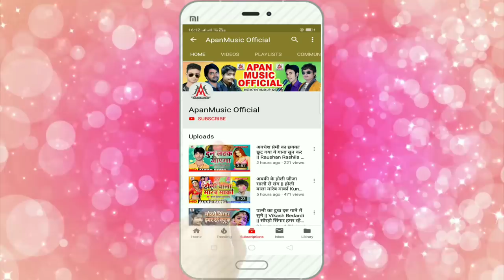मुस्कनवा के शादी कट गईल लॉकडाउन के भईला से - Lalu Sajan - Muskanwa Ke Shadi Kat Gail Lockdown Ke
►Song : Muskanwa Ke Sadi Kat Gail Lockdown Ke Bhaila Se
►Singer : Lalu Sajan
►Lyrics : Sippu